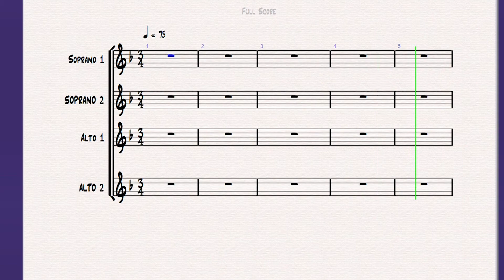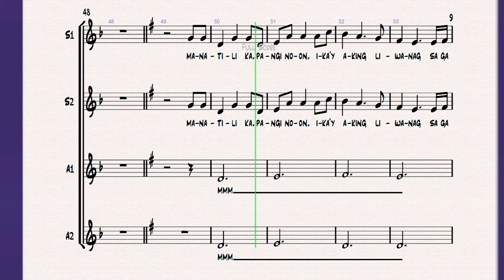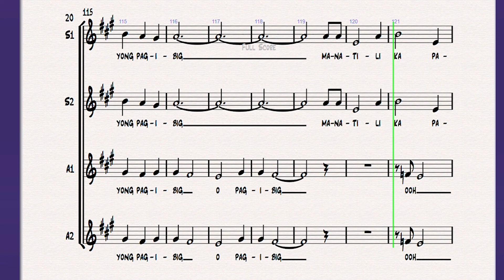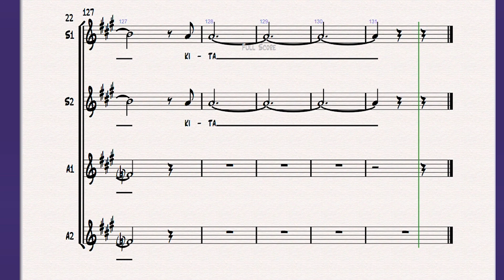Soprano 2 Study Guide - Manatili Ka by Jerald Jimenez and Arvin Gatoteo